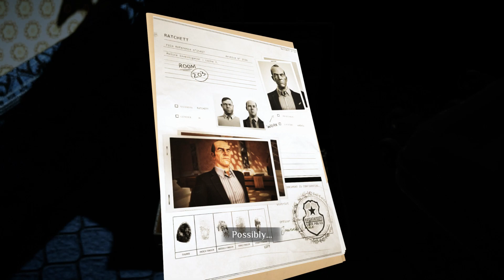Agatha Christie Murder On The Orient Express - Joanna's Suitcase Code Solution in Chapter 2